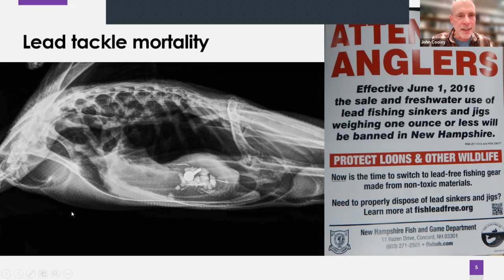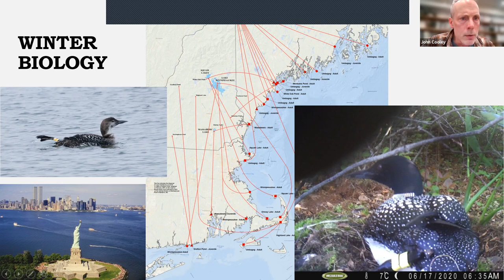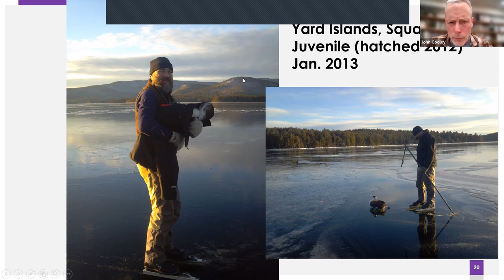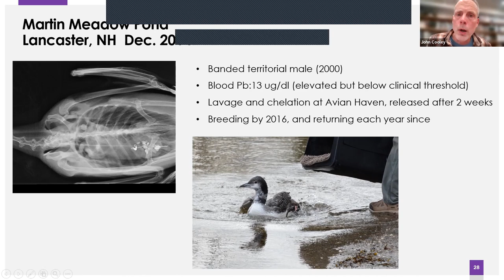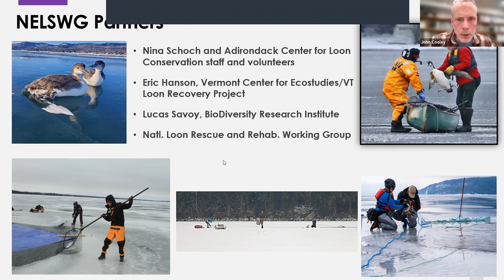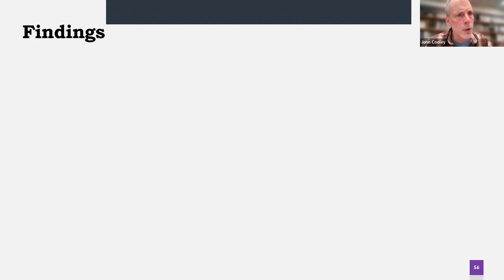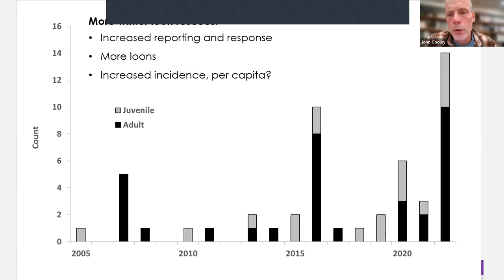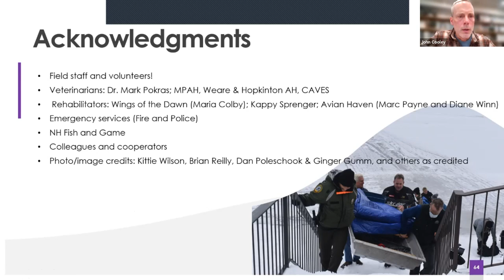Winter Loon Rescues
What happens when loons are stranded as ice forms on a New Hampshire lake? Join Loon Preservation Committee (LPC) biologist John Cooley as he shares some of his adventures and insights from LPC’s recent winter ice rescues.

Recorded via Zoom on January 24, 2023.

NOTE: The gray boxes are an artifact of Zoom settings used during the live presentation, and unfortunately cannot be removed.